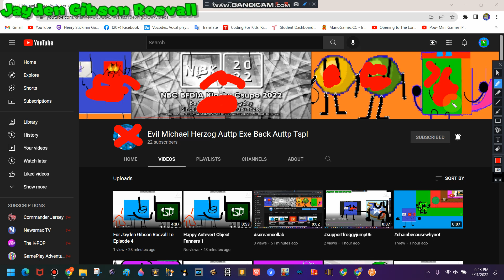I Poopy Head